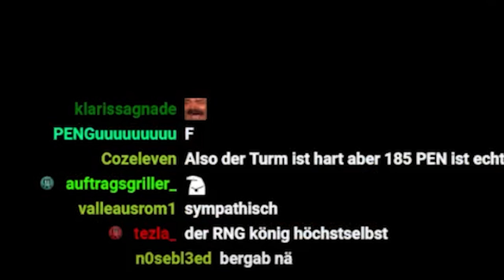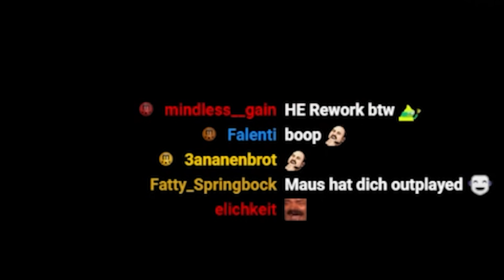Dresden und die schiefen Wände: BEST OF Q4-2021